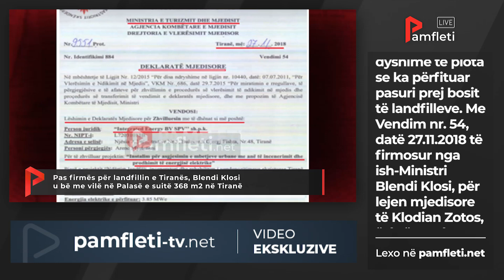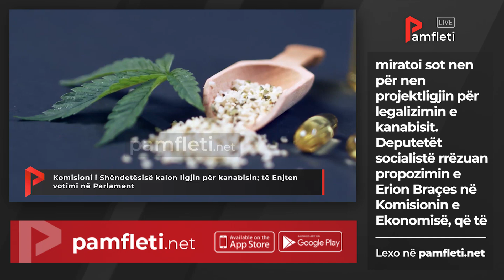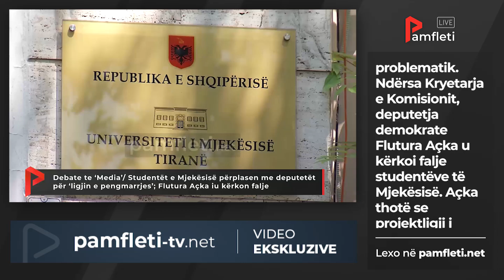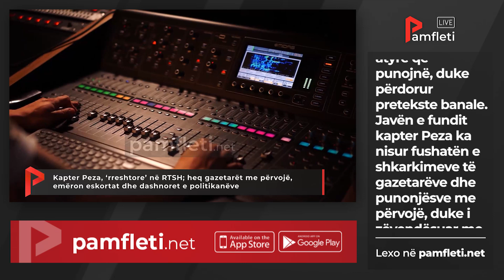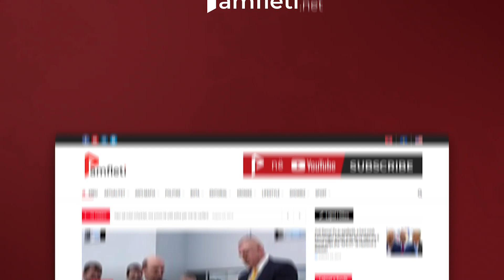Edicioni Qendror i Lajmeve - 18 Korrik